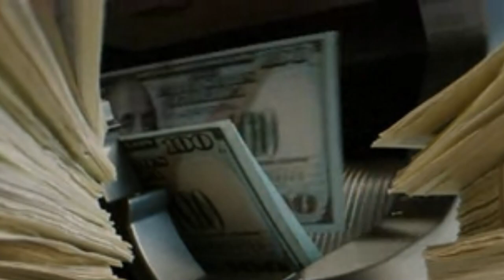✅04 Leçons Fondamentales Sur L'épargne